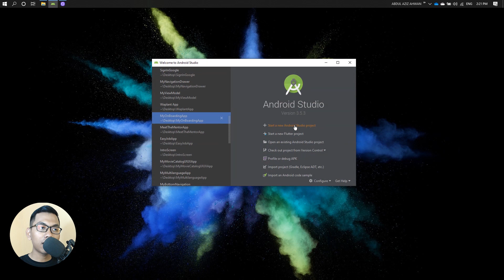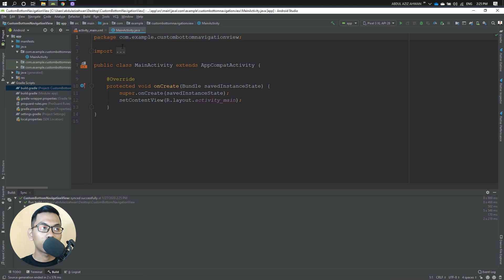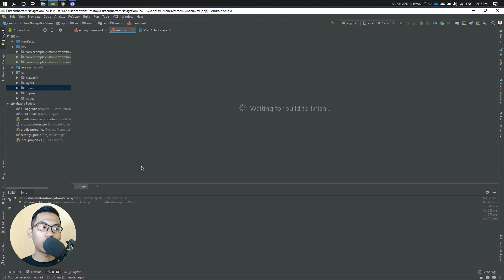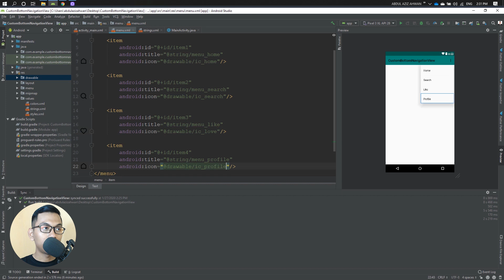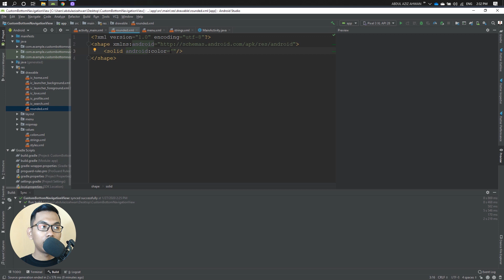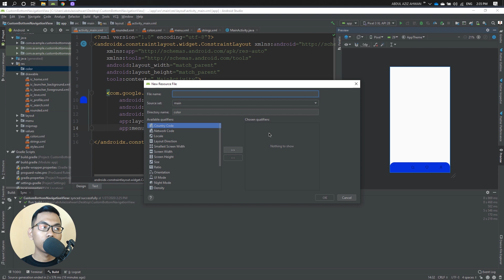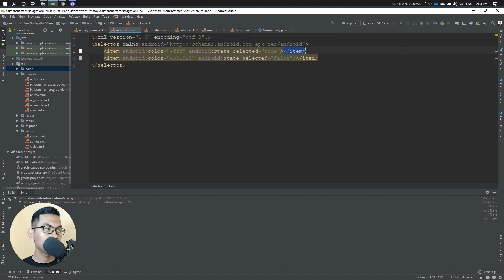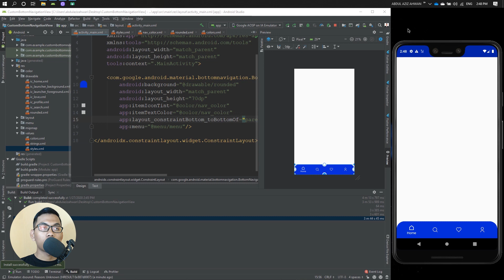How to Customize Background Shape Bottom Navigation View Material Design Component in Android Studio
Hi everyone, I am  @abdulazizahwan . In this video, we are going to Learn How do I Customize Background Shape Bottom Navigation View Material Design Component in Android Studio

📂PROJECT FILE
Android Studio

👨‍💻 GEAR LIST
Acer Swift 3 SF314-54G-51ZK

🎶 MUSIC
Credit: LAKEY INSPIRED